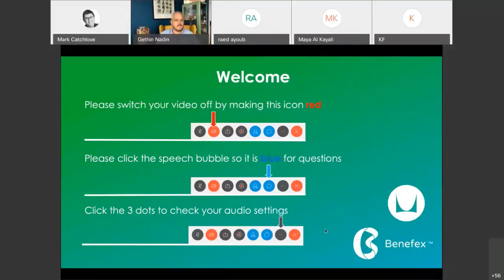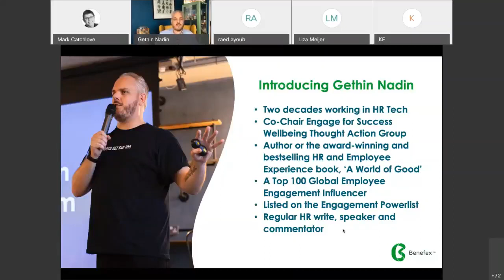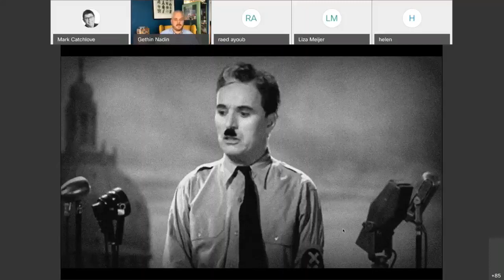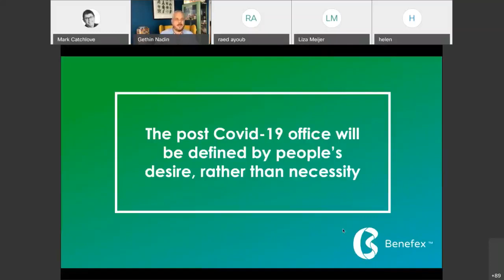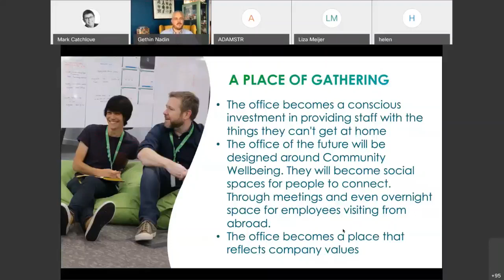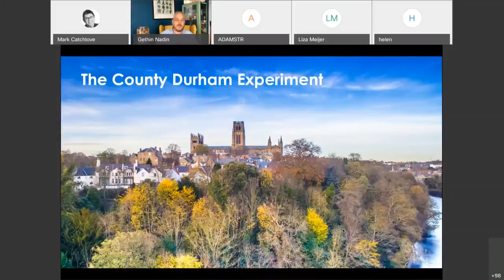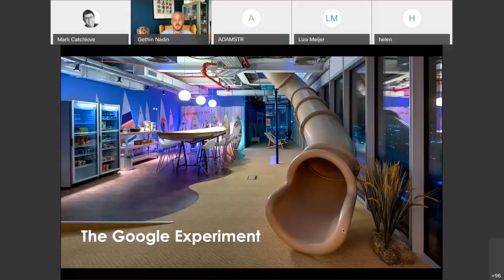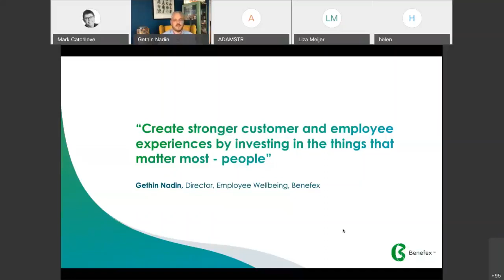Community Wellbeing with Gethin Nadin - A talk for The Herman Miller Insight Group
The workplace has gone through significant changes over the last 5 years with more remote working and an increased reliance on technology. But these changes have come at a cost.
Supportive and caring work communities are on the decline and record numbers of employees report feeling lonely.
In this talk, employee wellbeing expert Gethin Nadin will cover the latest global wellbeing thinking, the work employers need to be doing now to support their staff over the next 5 years and why the workplace still plays a vital role in employees' lives.